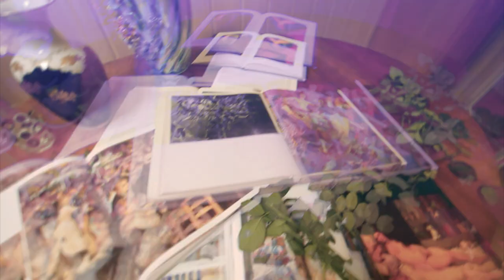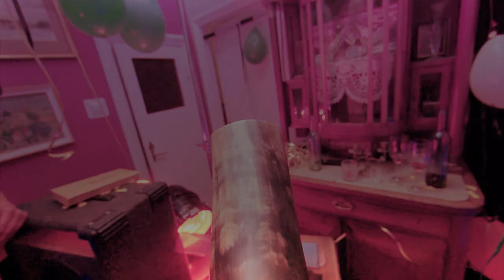Mr Creosote - Kant (Official Video)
MUZYKA
ZESPÓŁ MR. CREOSOTE W SKŁADZIE
Przemysław Wardas - bas
Paweł Arnold Czerwiński - gitara
Maciej Iwański - gitara
Przemysław Wątorek - wokal
Robert Maciejko - perkusja

MR. CREOSOTE
2013

KIEROWNICTWO PRODUKCJI
KATARZYNA DZIADOSZ

MICHAŁ TYLKA

ZDJĘCIA
SZYMON BUDZYN

SCENOGRAFIA
GABRIELA SÓWKA

ASYSTENT SCENOGRAFA
SYLWIA PAPIER

MONTAŻ
MICHAŁ TYLKA

MISTRZ OŚWIETLENIA
KRZYSZTOF WALAS (METALIGHT)

ASYSTENT GAFFERA
JAKUB SZTUK

CHARAKTERYZACJA
EDYTA JUZWA
KATARZYNA WRONA

ASYSTENTKA CHARAKTERYZATORKI
TERESA KEMPA

VFX I KOREKCJA BARWNA
TOMASZ SMOLIŃSKI

POSTPRODUKCJA DŹWIĘKU
BARTOSZ KAMIŃSKI

DYŻURNI PLANU
MAŁGORZATA LISIECKA
PAWEŁ CZERWIŃSKI
PRZEMYSŁAW WARDAS
ROBERT MACIEJKO

OBSADA:

PANNA MŁODA - AGNIESZKA ZIELEZIECKA
PANI DULSKA - BARBARA SZAŁAPAK
HIPSTER - KAMIL BŁOCH
CZŁOWIEK W KOMINIARCE - MACIEJ IWAŃSKI
BIRKUT - PAWEŁ BUDZIŃSKI
MALARZ - MAKSYMILIAN CZARNECKI
MUZA - ANETA BANACH
WOJ - PRZEMYSŁAW WĄTOREK
ŻYD - MARIUSZ GAGATEK
FEMME FATALE - ANNA LENCZEWSKA
JAPOŃSKI TURYSTA - HIROAKI MURAKAMI
DIABEŁ - RAFAŁ ŚPIEWAK

GOŚCINNIE STANISŁAW WYSPIAŃSKI I PRZYJACIELE